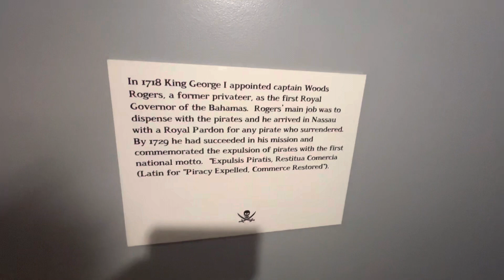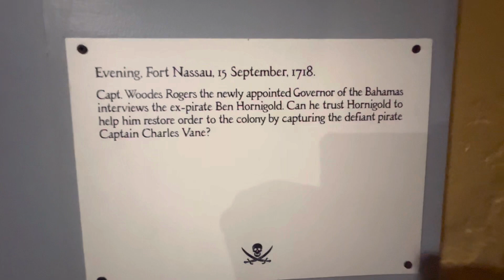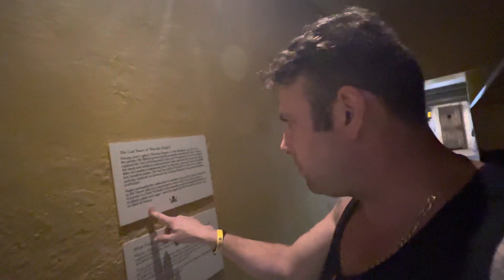Pirates of Nassau, Museum, Bahamas